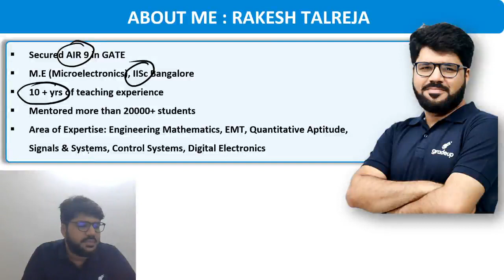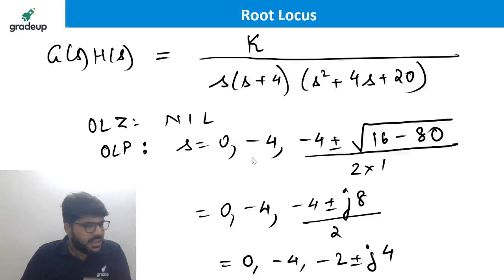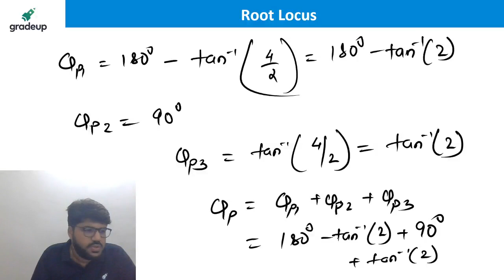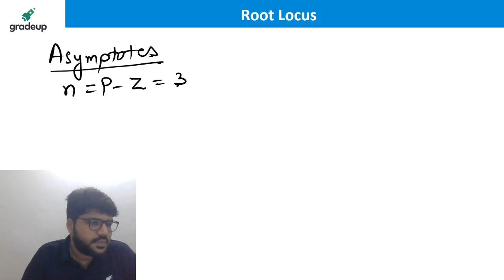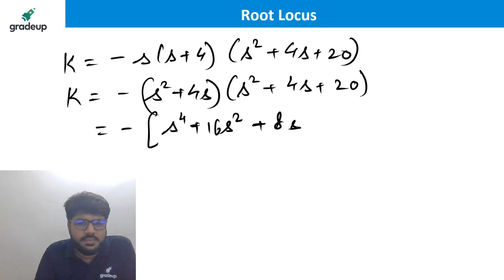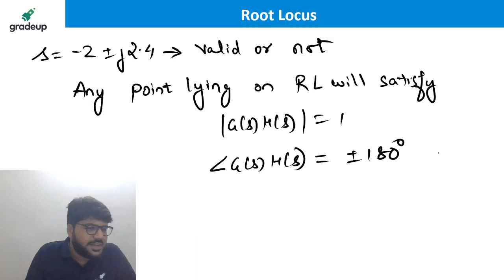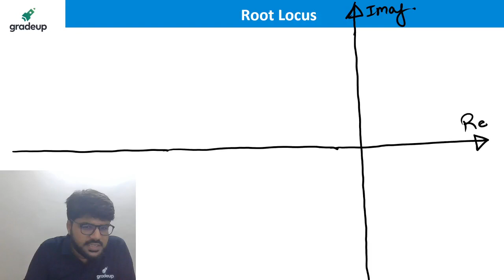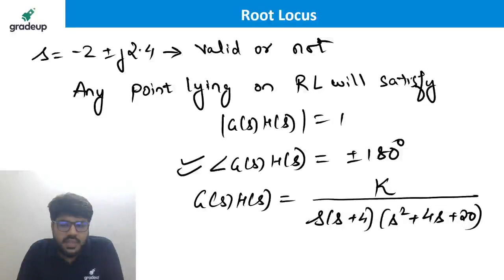Root Locus | Part 2 | ESE and GATE21 | Control Systems | Rakesh Sir | Gradeup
Watch the live class on Root Locus for ESE and GATE21 Preparation by Rakesh Sir. Practice questions on Steady State Errors for ESE and GATE21 Exam. These classes will help you to level up your preparation for ESE and GATE21. In this session Gradeup Expert will discuss Control Systems.

About Our Expert Faculty👌: RAKESH TALREJA Sir
✅Secured AIR 9 in GATE.
✅M.E (Microelectronics), IISC Banglore
✅10+ yrs of teaching experience
✅Mentored more than 20000+ students
✅Area of Expertise: Engineering Mathematics, EMT, Quantitative Aptitude,
   Signals & Systems, Control Systems, Digital Electronics.
🔴If GATE is your Target, Batch-2! Join Now!!